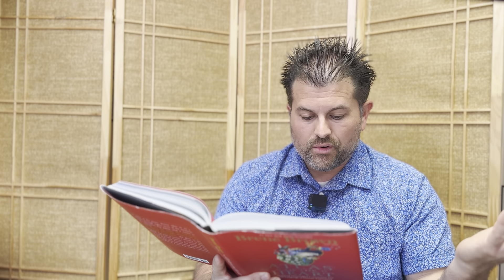Did Brené brown get it all wrong? Is shame really related perfectionism? What to do about it.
Brene Brown, Simon Senek, Steven R. Covey and Kristin Neff Help to provide wisdom and a framework to heal and move forward with your health and your ability to connect with others.